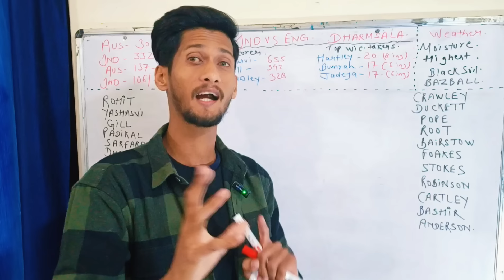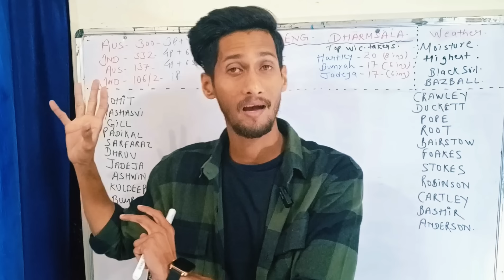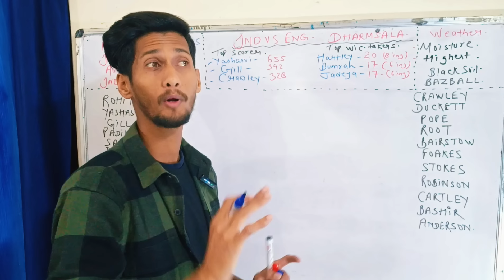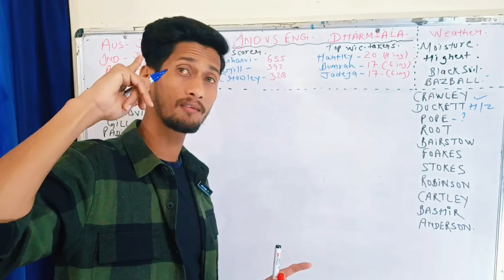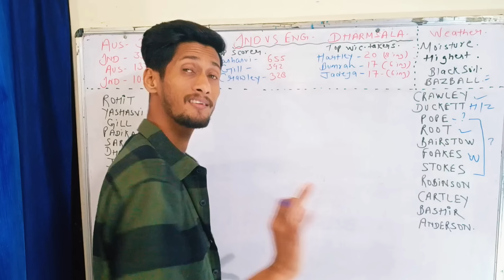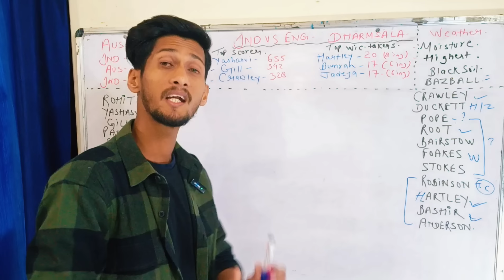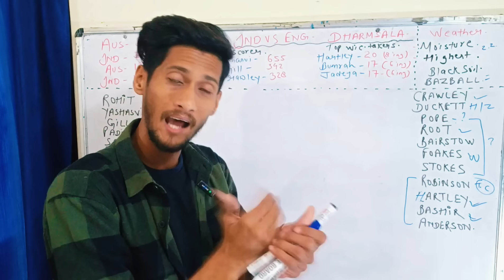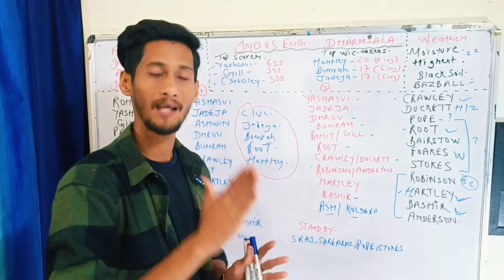🏏IND vs ENG 5th Test Dream 11 Team | Ind vs Eng 5th Test dream 11 Prediction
👇Dream 11 Registration link

MY11Circle App

👇PROBO App

Ind vs Eng 5th test dream 11 team of today match
INDIA vs England 5th Test Dream 11 Team
Ind vs Eng 5th  test dream 11 team prediction
England vs India 5th test dream team prediction
Ind vs Eng 5th Test Dream 11 Team today
Eng vs Ind dream 11 team prediction of today match
Eng vs Ind 5th test dream 11 team prediction
Eng vs Ind 5th test dream 11 team
Ind vs eng dream 11 team prediction of today match
India vs England dream team prediction
Ind vs Eng 5th Test Dream prediction
Ind vs Eng fifth Test Dream Team Prediction
Eng vs India fifth test dream team prediction